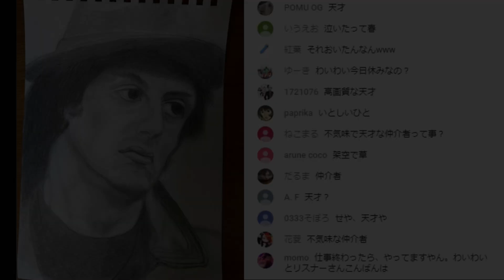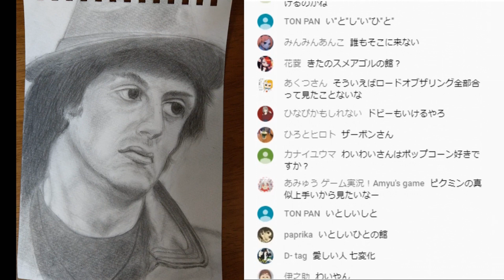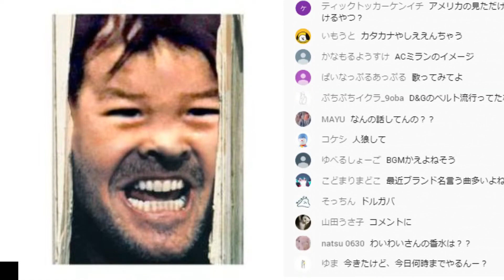【わいわい】モノマネシリーズ ～ゴラム編～【まとめ】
リクエストを頂いてから早8ヶ月…。
探してはみましたが、他にもまだあるかもしれません。
別の動画でゴラムを発見した方は、ぜひコメント欄で教えてください。

－－－－－－－－－－元動画－－－－－－－－－－
　ゲームをやっててこんなにブチ切れたことは無い【The Last of Us Part II】12